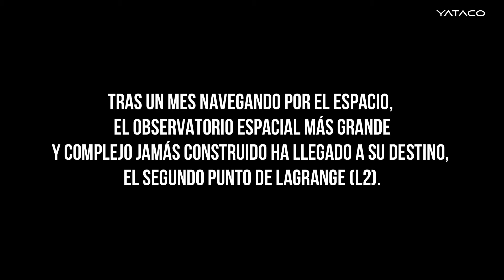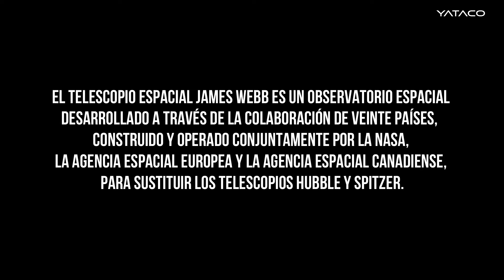Telescopio JAMES WEBB con material reciclado - YATACO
Motivación! previa al lanzamiento del taller de dronótica educativa en Perú.
Esta maqueta lo hicimos en familia 😉 luccianoli katty jimmy ♻